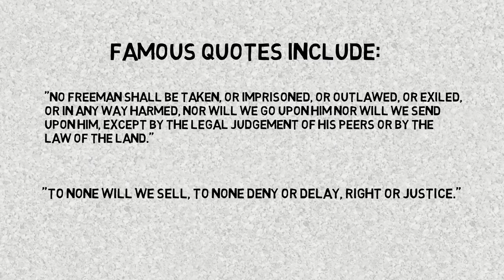Magna Carta - Short documentary from History in 60 Seconds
Welcome to this 60 Second History short documentary from 60 Second Education providing a summary and background of The Magna Carta.

Please find below more detailed notes on the Magna Carta used in the production of this video.

INTRODUCTION

The Magna Carta is an A3 piece of sheepskin crammed with 3500 words of abbreviated Latin, produced in 1215.

- It contains 63 clauses, of which 3 remain in English Statute Law to this day.

- The Magna Carta was a treaty between King John and his Barons.

- It limited King John's power, particularly on taxation.

- Whist the original document was produced in 1215, several more versions were produced.

- Only called Magna Carta from 1217

- Background of taxation and John’s wars in France

- It was largely a deal between the wealthy barons and King John to stop him taxing them in order to fund his failed wars to first defend and then reclaim his hereditary lands in modern France.
King John no doubt deserved this too, as his taxes on the barons were almost four times that of his predecessor and father and his taxes on the serfs were as much as three times higher than normal.

- The Magna Carta was mostly about taxation when it was first published.

- King John was taxing the Barons around four times as much as his predecessor

THE TEXT OF THE MAGNA CARTA

- Whilst there is a sentence enshrined in the Magna Carta about not taking corn from any man without his expressed permission and compensation, the document is mostly a power play between the crown and the powerful families of the kingdom. Yet it is mostly revered by more humble and average persons than by the elite. The Magna Carta does contain some inspirationally worded sentences, the most famous ones perhaps being:

“No freeman shall be taken, or imprisoned, or outlawed, or exiled, or in any way harmed, nor will we go upon him nor will we send upon him, except by the legal judgement of his peers or by the law of the land.”

“To none will we sell, to none deny or delay, right or justice.”
It was read out twice a year from 1297

THE FIRST BARONS WAR

- The original 1215 treaty didn’t hold for long as the King and Barons soon went to War. The War was a stalemate until John became ill and died, leaving his child Henry III as heir. This brought about an end to the conflict.

LACK OF ENFORCEMENT AND DESCENT INTO OBSCURITY

- The original 1215 document itself wasn't really enforced though and was repeatedly reissued and reconfirmed for a few centuries after 1215 before becoming largely forgotten for a stretch of time.

- Even the 1215 document we now call the Magna Carta wasn't given this name until two years later in 1217 when a second treaty regarding forests was released alongside it. It was even declared invalid and illegal by the Pope for challenging the divine right of the King.
The document was re-released and reaffirmed by John's son in 1216 and 1225 and then again in 1297 by King Edward I in 1297 in return for permission from the Barons for taxes to raise armies.

- The 1297 document decreed it should be read allowed to the local populous at churches and other public arenas twice a year.
The document was largely just a political chip for the King and his Barons in a game of taxation. Whoever could successfully manipulate the document could either gain or avoid taxation.
It  continued to receive the flaming rhetoric of the Papacy as a series of Popes who decreed it could have no impact on a King.

- It was though re-confirmed and re-issued a lot between the 13th - 15th centuries.
The Magna Carta was occasionally used to bring action against representatives of the Kings such as Sherrifs but it doesn't seem to have had a great impact on politics or rule.

- Indeed, it is believed by about 1350 that as many as half of the text was no longer used at all.

- It did regain some prominence though during the Civil War, as both sides tried to use it as propaganda to highlight the deep betrayal of the other party.

- It has almost no true guarantee of rights, certainly not enforceable ones, for the average citizen.
And yet it was and is still today, revered by revolutionaries and fledgling nations, perhaps most notably those involved in the American revolution. Rather ironic considering or perhaps even fitting given that revolution had a lot to do with taxation too.

- The document has become so much more than the sum of its parts as a source of inspiration for people fighting oppression all over the world and it is fair to say a powerful symbol is most definitely needed.

- Four of the original copies survive to this day; Lincoln, British Library (two) and Salisbury.